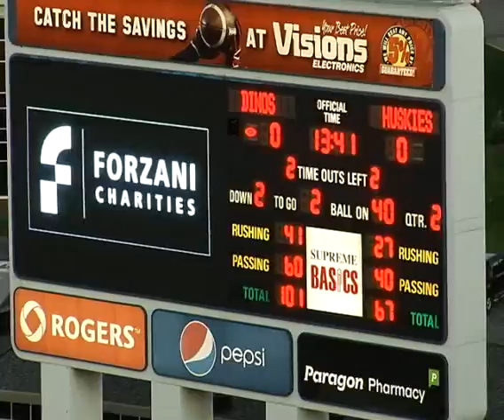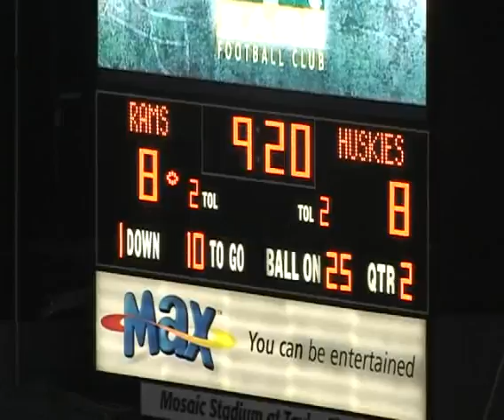Bryce McCall Highlights 2011